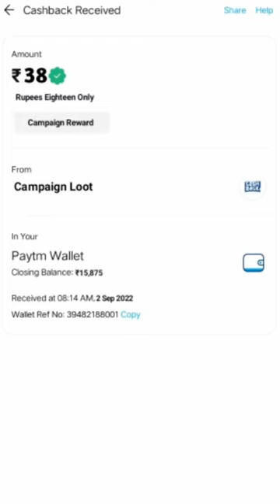🤑Today New Campaign Loot Offer 59₹+46₹+36₹ Instant Paytm Cash || Tasks💰Campaign BUG|| New Paytm app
quote paytm
2 paytm accounts
2 paytm in one phone
2 paytm account kyc
loot paytm cash
loot paytm
loot paytm gold
3 patti paytm cash 2021
50 rs paytm loot
5 rs paytm cash
bp paytm
e paytm
e-campaign
1 paytm cashback points equal to
1 paytm first points equal to
2 paytm accounts
2 paytm in one phone
20 paytm cash
paytm 7 pe 700 cashback offer
paytm 9apps